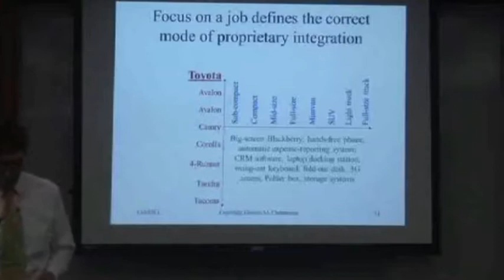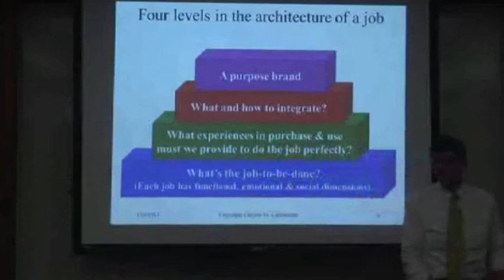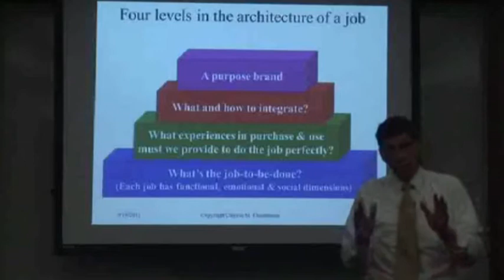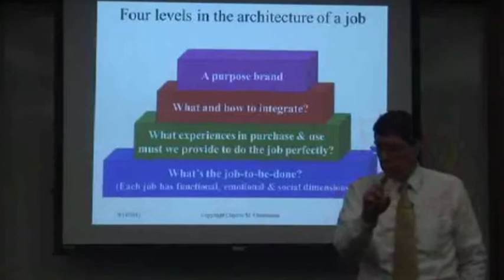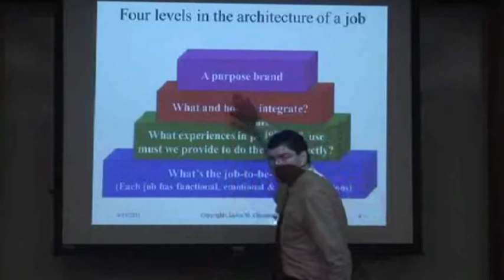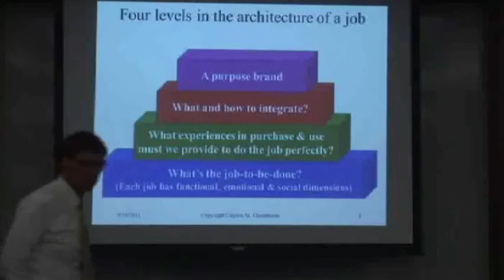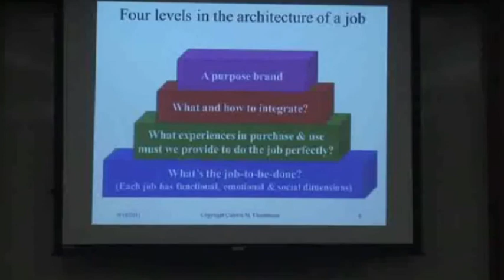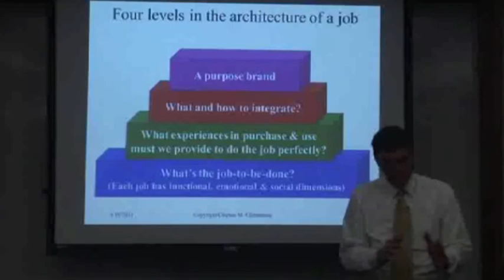Clayton Christensen-Part3.mp4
Lecture for ENTR 383 Online Class at BYUH.